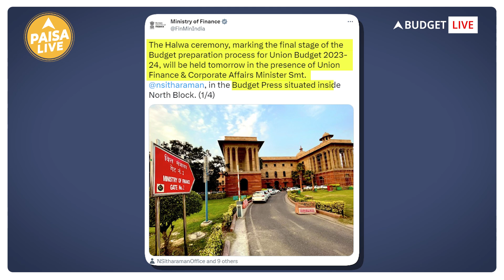Budget 2023: हलवा सेरेमनी से शुरू होगी बजट के कागज़ छपने की प्रक्रिया। PaisaLive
बजट 2023: बजट दस्तावेज को अंतिम रूप देने का आखिरी चरण हलवा Ceremony वित्त मंत्री निर्मला सीतारमन द्वारा मनाया गया और बजट की तैयारी में शामिल रहे वित्त मंत्रालय के अधिकारियों और कर्मचारियों को परोसा गया।यह समारोह दिल्ली के नॉर्थ ब्लॉक के ‘बेसमेंट’ में आयोजित किया गया. इस Ceremony में वित्त मंत्री और अन्य उच्च पदस्थ अधिकारी शामिल हुए.आज से Budget से जुड़ी सभी कागज छपने शुरू होंगे

Paisa Live एक One-Stop Platform है जो आपको Tax, Stock Market, Investment और Saving की Latest जानकारी देता है.